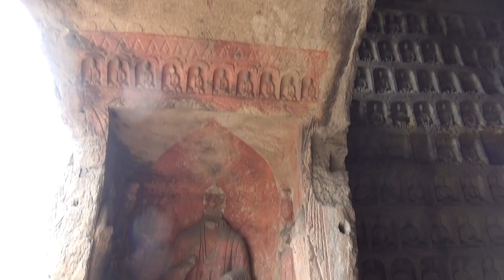雲岡石窟 云冈石窟 Yungang Grottoes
中国3大石窟の一つの雲岡石窟。
世界遺産です。